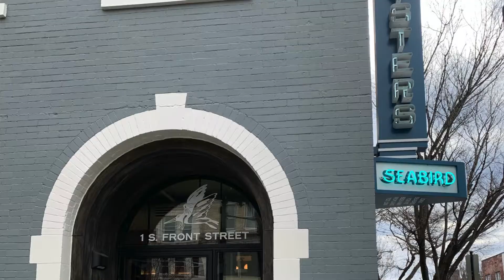Seabird Spotlight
Seabird is a restaurant set in a historic building located at 1 Front St. in the heart of downtown Wilmington! Seabird serves quality fish, oysters, wine, cocktails, coffee, and more, and is open to customers Thursday through Monday for breakfast, lunch and dinner. Its seasonal offerings include locally-sourced ingredients and seafood from our coastal communities. The restaurant also offers a selection of beers, wines, and handcrafted cocktails to enjoy while you dine. Be sure to a reservation at Seabird for your next stop in downtown Wilmington!